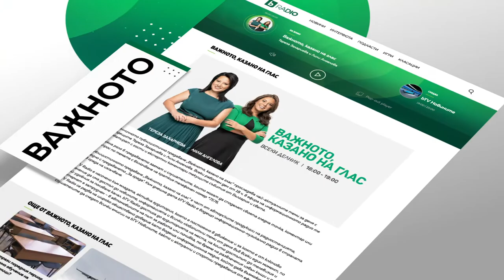bTV Radio с обновен сайт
Водещото новинарско радио* обнови своя уебсайт и вече предлага нови функционалности, стилен дизайн и повече възможности за съвместни колаборации. В основата на сайта стои удобен за ползване плейър, който позволява на всички потребители да слушат bTV Radio, докато са в движение или докато браузват из

* По данни на агенция ГАРБ за януари 2021 г. bTV Radio заема челни позиции в София, във възрастова категория 15 – 69 годишни по рейтинг и слушани минути средно на ден.